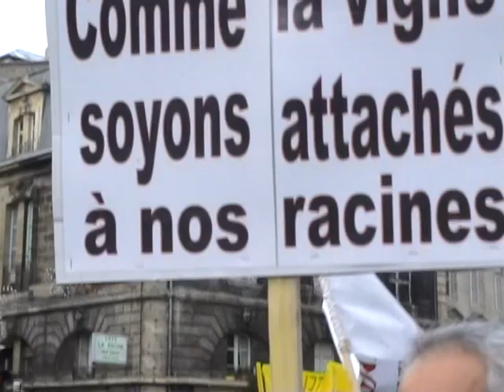2004 manifestation des viticulteurs